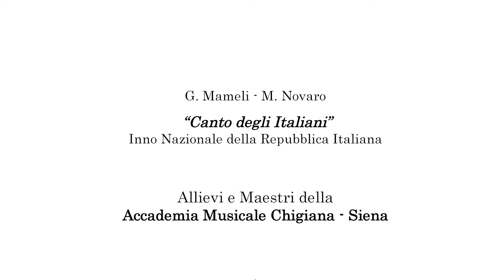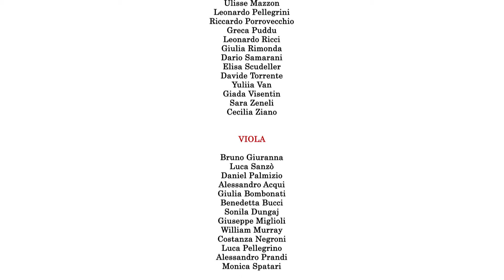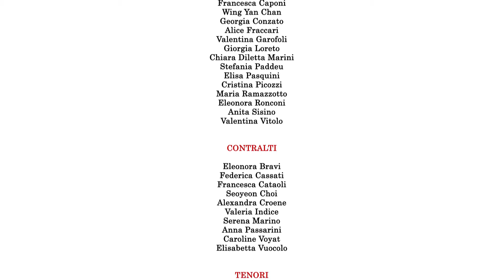ITALIAN NATIONAL ANTHEM - ACCADEMIA CHIGIANA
On Italian National day 2020, 108 musicians from Accademia Chigiana in Siena perform the Italian Anthem.
In occasione della Festa della Repubblica 2020, 108 musicisti dell'Accademia Chigiana di Siena suonano e cantano l'inno italiano.